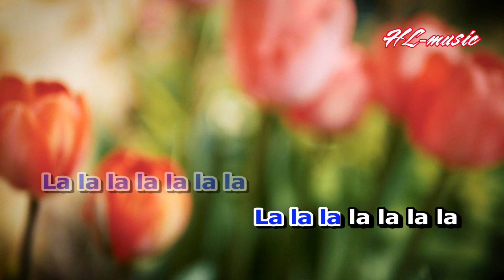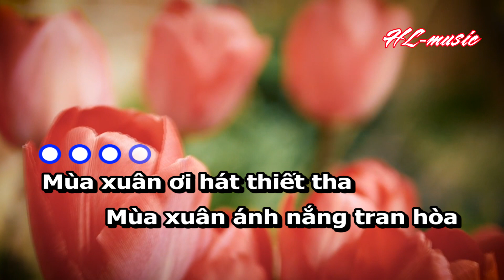Mùa xuân em tới trường lời ca | Âm nhạc Lớp 6 | Hà Lực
Bài hát: Mùa xuân em tới trường
Sáng tác: Nguyễn Thanh Tùng